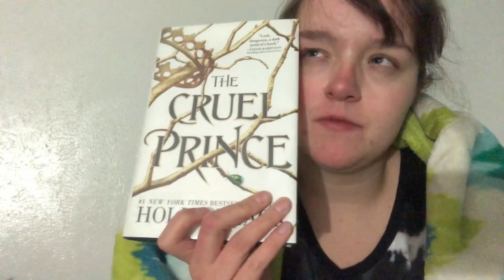Vlogmas Day 7!